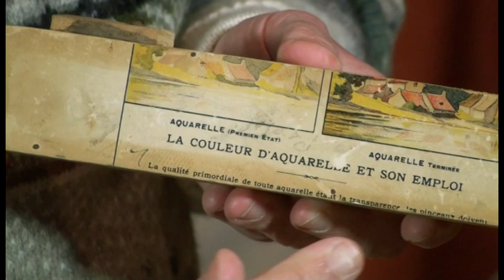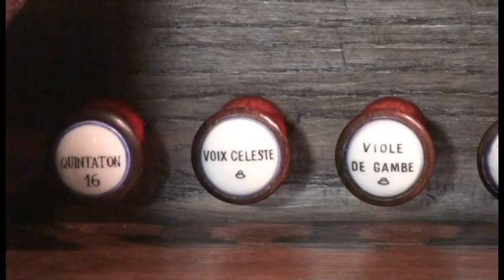L'Orgue Alain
Production Association Jehan Alain
Textes de Guy Bovet
A l'orgue: Guy Bovet
Ave les apparitions de Marisa Bovet
Réalisation: Claude Marechaux